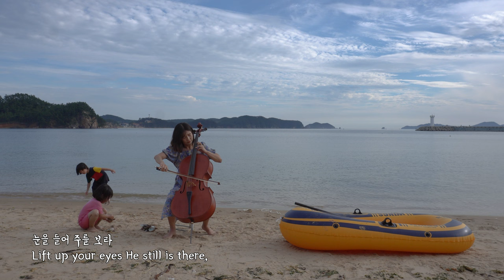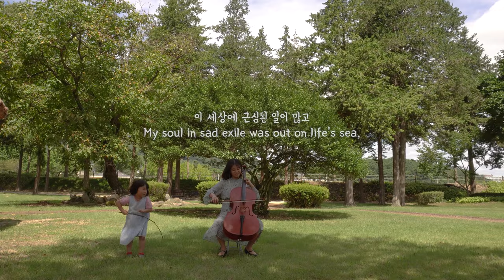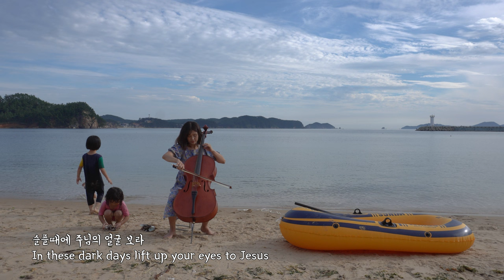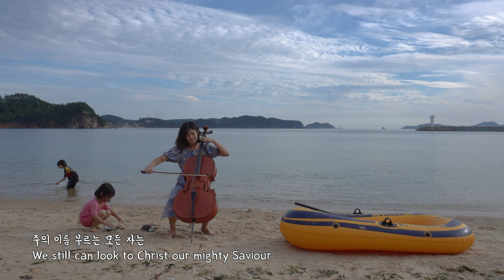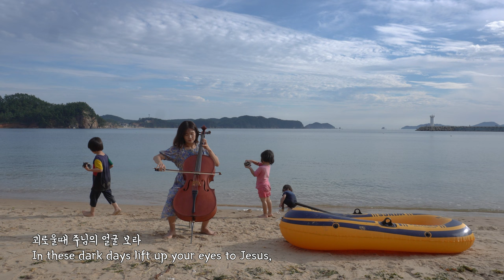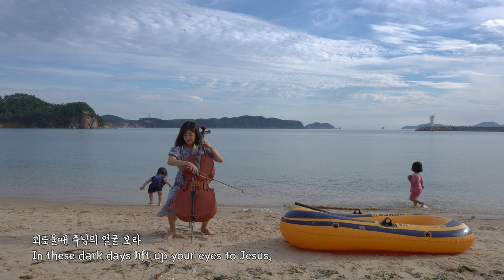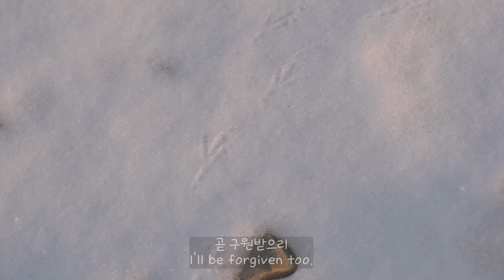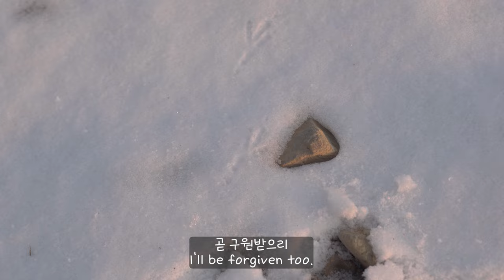잔잔한 첼로 찬송 모음 3시간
오늘은 예배를 위한 찬송가 & 찬양 모음을 업로드 합니다.
삶의 모든 예배의 자리,교회에서 예배를 준비하거나 새벽예배, 기도회 등.. 잔잔한 찬양이 필요한 그 어떤 자리에서나
이 찬양이 흘러가 더욱 하나님의 크신 은혜를 누릴 수 있기를 바랍니다.